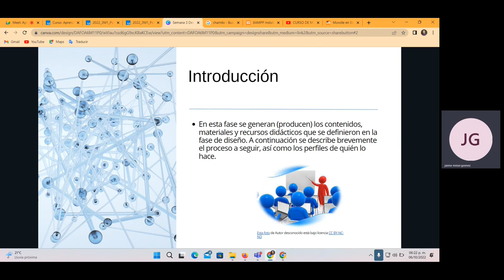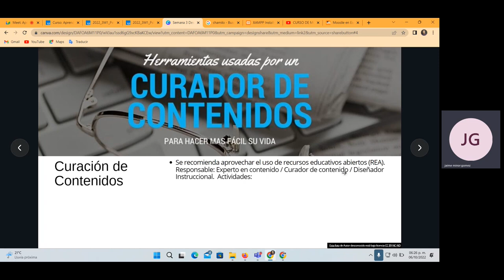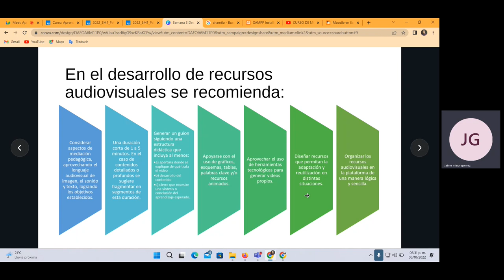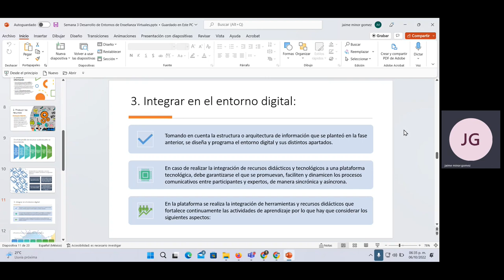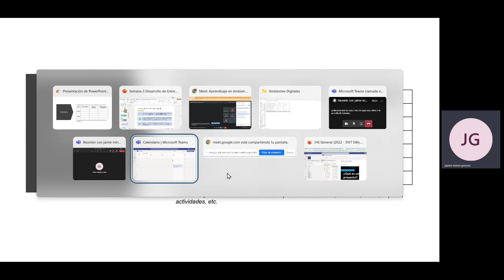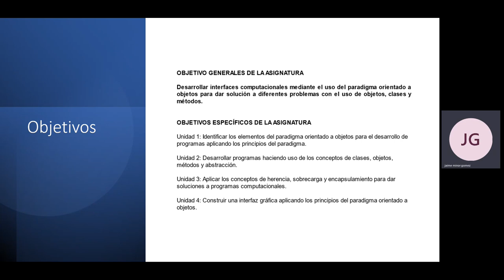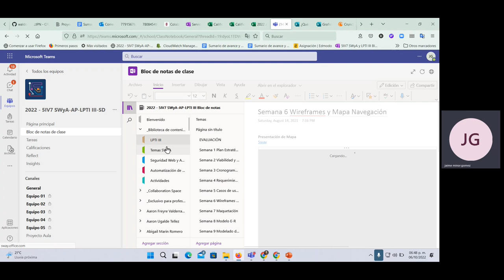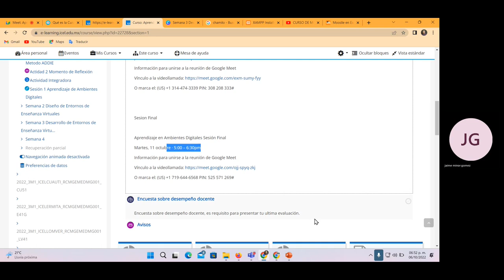Sesión 3 Aprendizaje de Ambientes Digitales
Sesión para el desarrollo de contenidos de aprendizaje, asi como entender que es un curador de contenidos.